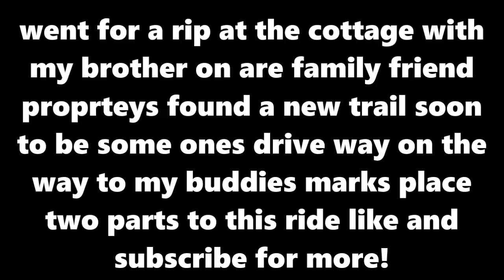cr125cc/85cc honda 4track ride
me and my brother going out for a ride at are cottage on are friends propriety found a new trail just off r buddy driveway it a drive way to be soon got a little muddy but that always fun like and subscribe plez.